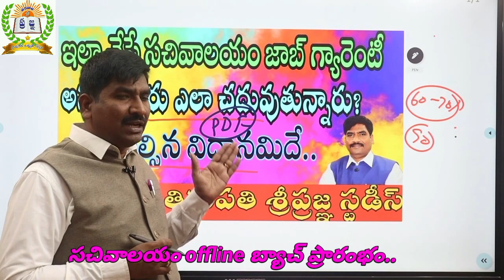ఇలా చేస్తే సచివాలయం జాబ్ గ్యారంటీ||మీరు ఎలా చదువుతున్నారు?|చదవాల్సిన విధానమిదే//తిరుపతి శ్రీప్రజ్ఞ